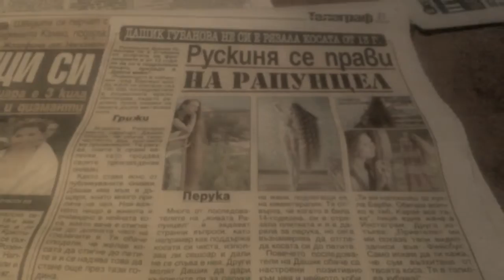21 май 2016 г.